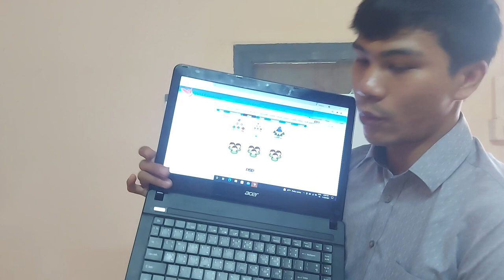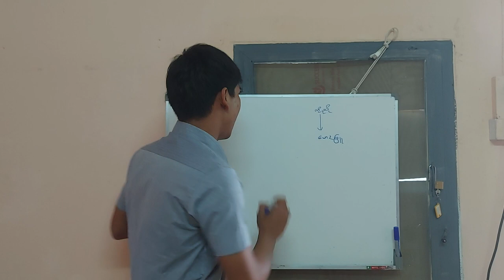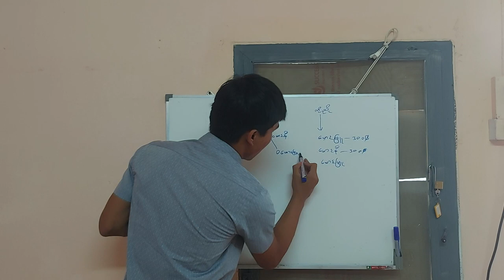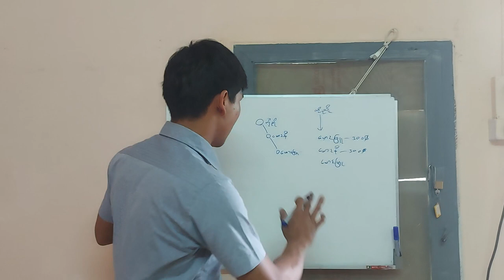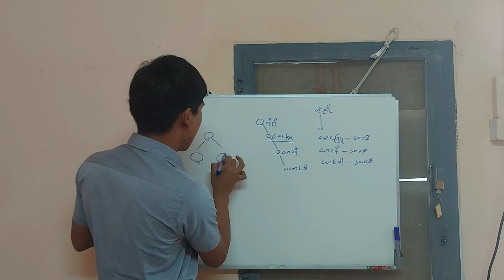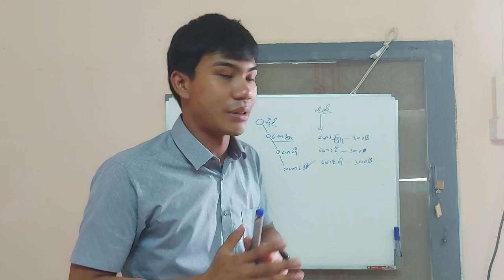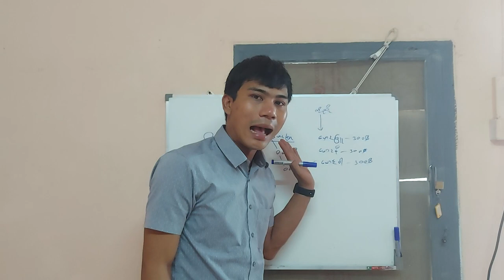Leader ko ko phyo